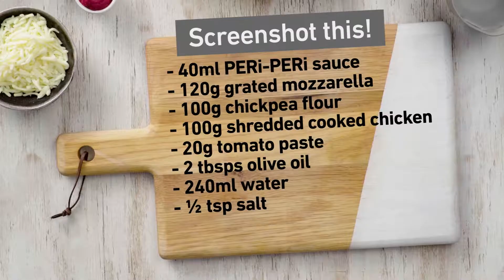Chickpea Pizza | Recipe | Nando's AUS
Step aside cauliflower pizza, it’s chickpeas time to shine! Instagram at the ready, let’s get this started…

o Cook time: 16mins
o Serves 2